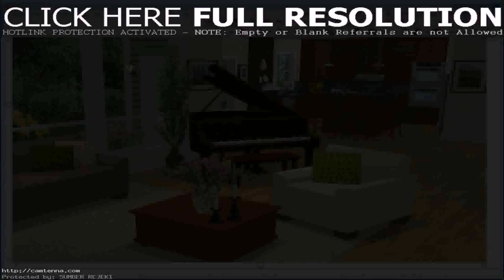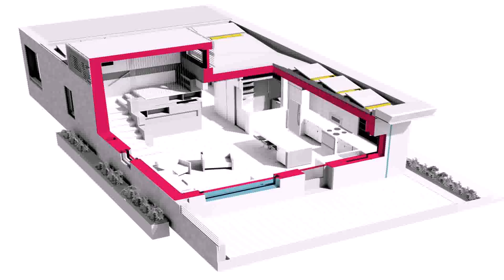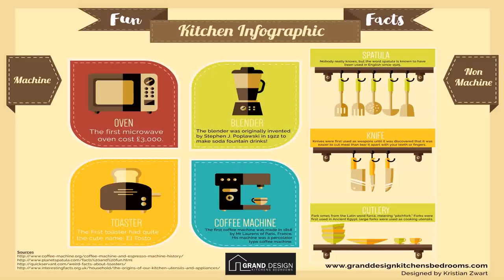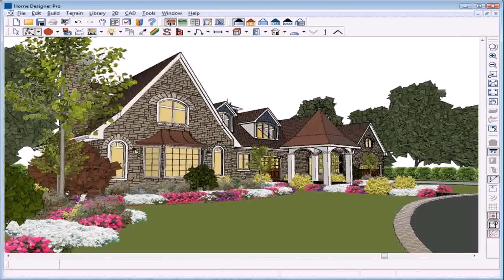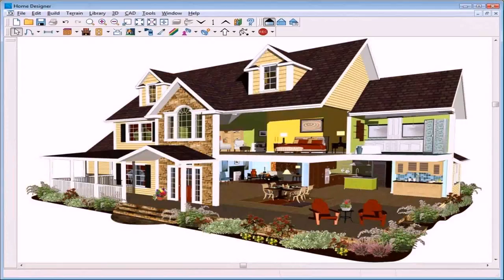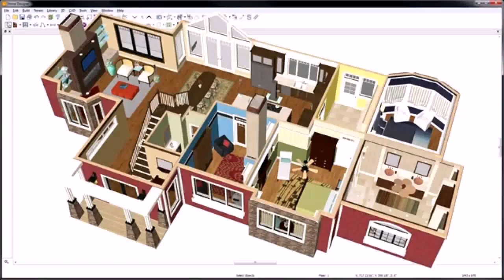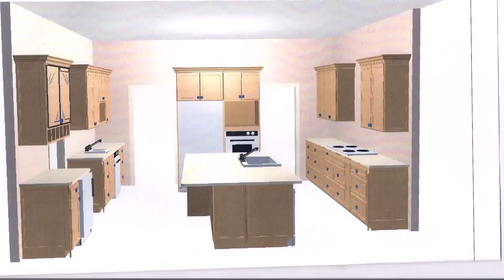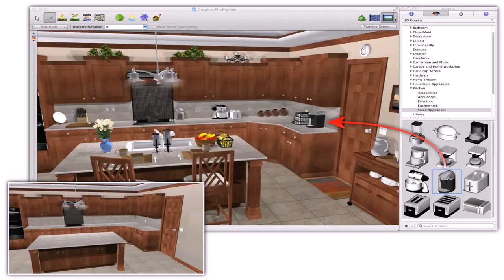Best Home Design Software Uk (see description) (see description)